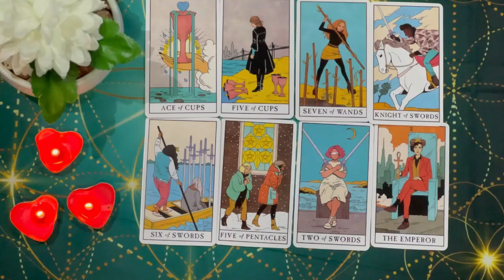CANCER‼️ FRIDAY 14TH WILL BE UR LAST DAY😱 PAY ATTENTION TO THE PHONE🚨📞 JUNE 2024 TAROT READING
Cancer Love
Cancer 2024
Cancer today
Cancer JUNE